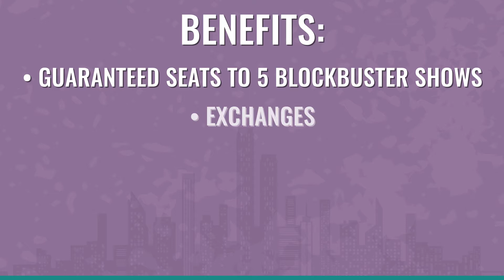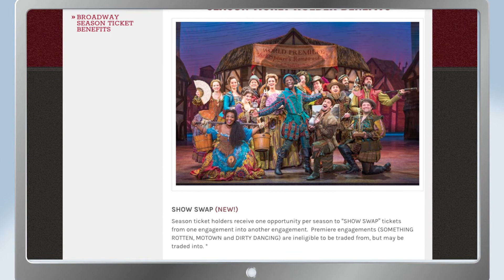Season Ticket Information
Learn more about what it means to be an STCU Best of Broadway season ticket holder.

Season tickets now available at wcebroadway.com.